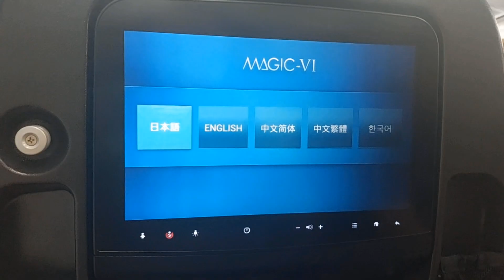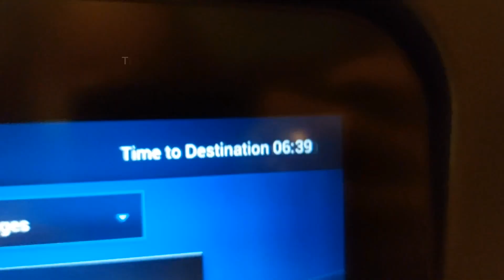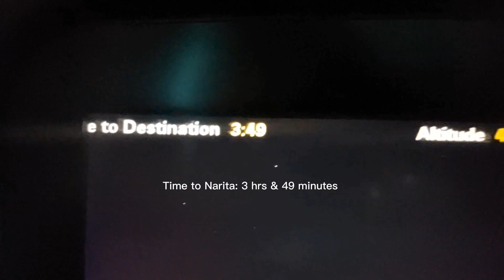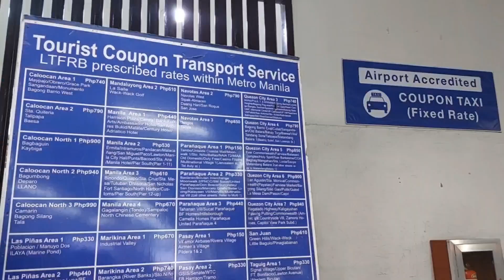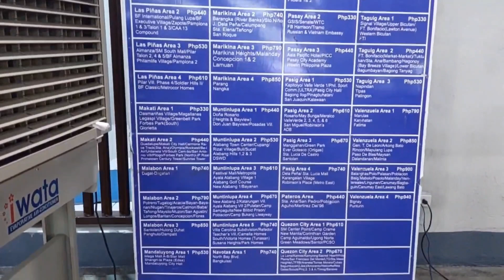Travel diary from Alaska to Baguio 2022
This video was filmed when I disembarked Koningsdam last year.
July 11th - I disembarked the ship at 2pm. The plane left Juneau around 7:30pm and arrived in Seattle around 10pm. I arrived in Double Tree by Hilton Hotel hotel around 11:30pm then stayed overnight.
July 12th - I left the hotel around 11am. My flight from Seattle Airport was around 1:30pm.
July 13th - I arrived in Narita, Japan around 2:00pm for about 3-hr layover. I arrived in Manila around 10pm then took a coupon taxi to Joybus/Genesis Bus Terminal on Pasay. I was the the bus station around 12mn.
July 14th - The bus left the terminal at 1am. I arrived Baguio around 5am but finally home around 5:30am.

It was a long journey home. 3-day travel from Juneau, Alaska to Baguio City, Philippines.

Timestamp:
00:00 Juneau July 11, 1022
02:12 Double Tree by Hilton July 11, 2012
05:50 Japan Airlines July 12, 2022
08:27 Narita, Japan July 13, 2022
09:20 Baguio, Philippines July 14, 2021